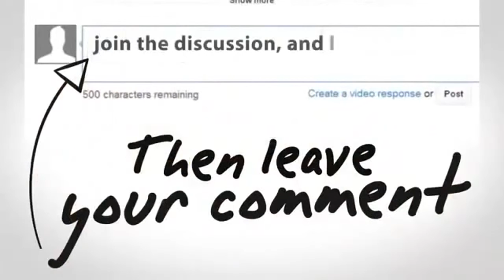Meme Insiden Sepang Di Tahun 2015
motogp
gp
rossi
valentino rossi
marquez
mark marquez